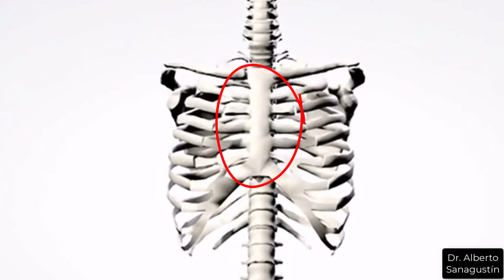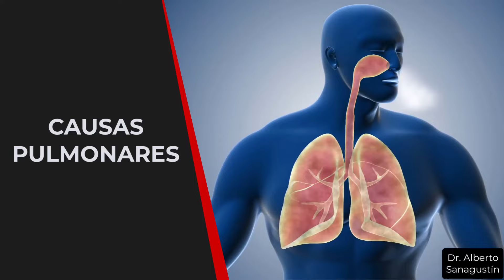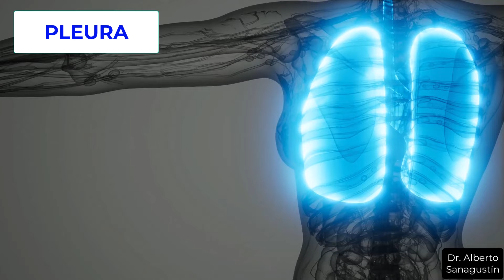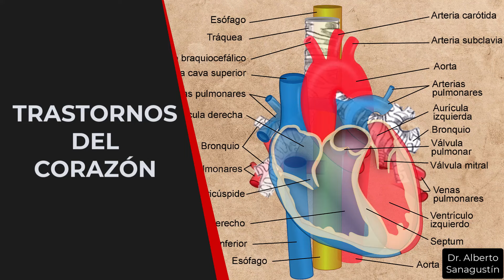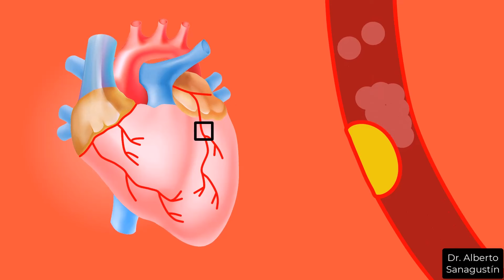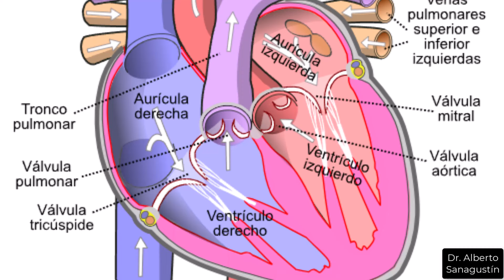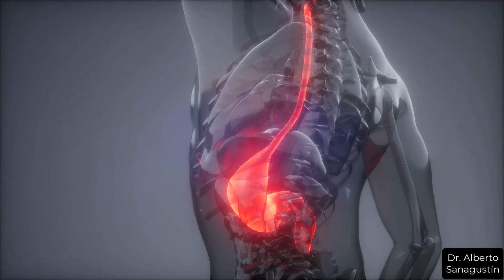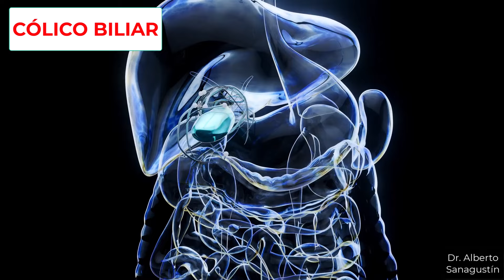6 CAUSAS de PESADEZ (PRESIÓN) en el PECHO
Estas causas pueden ser leves, pero pueden esconder una causa grave y hay que tenerlo en cuenta. Hay que recordar que ante cualquier duda hay que consultar a un profesional de la salud.

Soy el Dr. Alberto Sanagustín, médico de familia y licenciado en psicología. Hago vídeos sobre temas de salud y medicina. Profundizo en enfermedades (síntomas, causas, tratamientos), remedios naturales y plantas medicinales, alimentación, nutrientes y curiosidades sobre la salud y el cuerpo humano.

CONTENIDOS

0:00 IMPORTANCIA Y VALORACIÓN DEL PROBLEMA
2:10 CAUSAS PSICOLÓGICAS
5:00 CAUSAS CUTÁNEAS
5:54 CAUSAS OSTEOMUSCULARES
8:16 CAUSAS PULMONARES
11:47 CAUSAS CARDÍACAS
16:23 CAUSAS DIGESTIVAS
18:37 QUÉ HACER
19:53 Vídeos recomendados